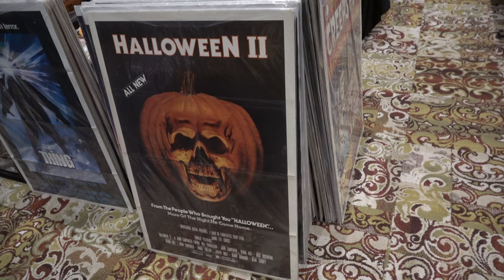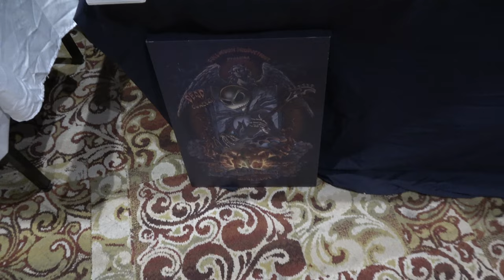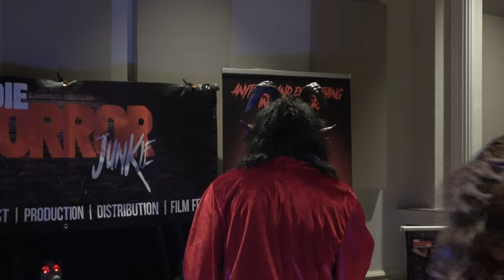The Misadventures Of The Video Game Wizard Episode 313: Tampa Bay Screams 2024!